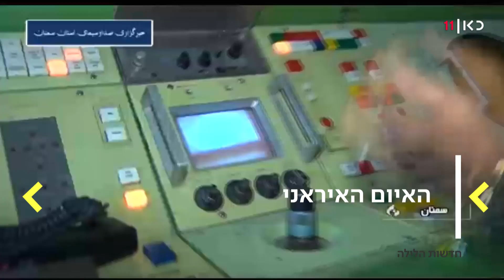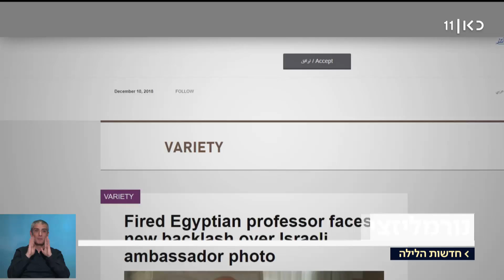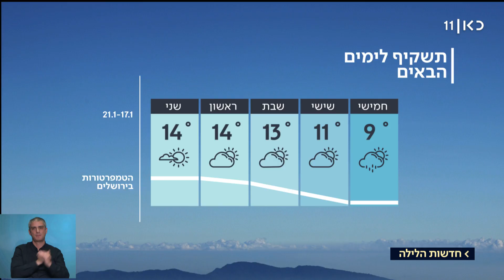חדשות הלילה | 16.01.19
חדשות הלילה בהגשת דניאלה סמרי